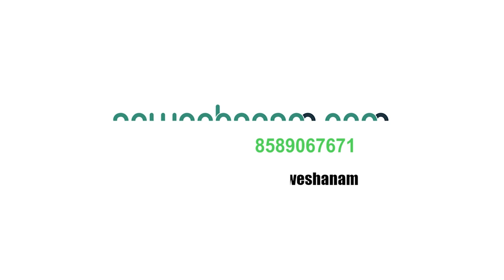Grandson of s radhakrishnan to join bj, Subramanyam Sharma G